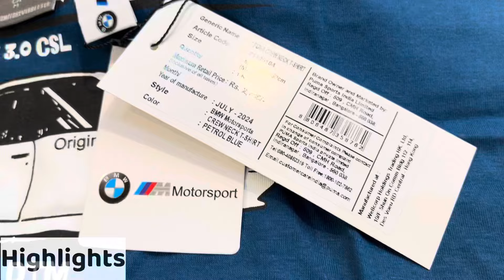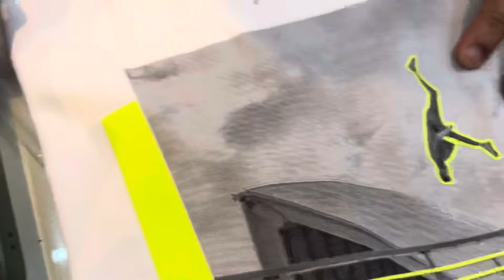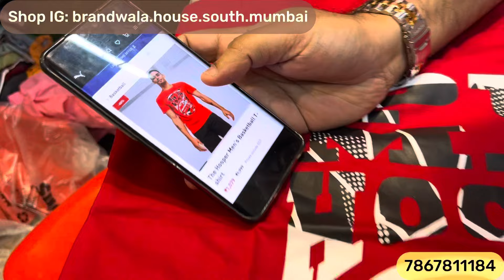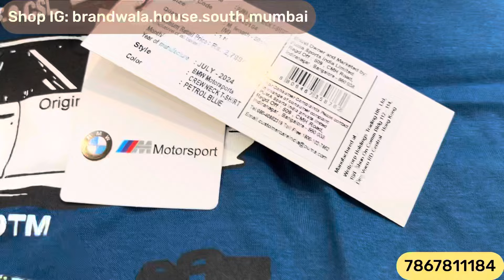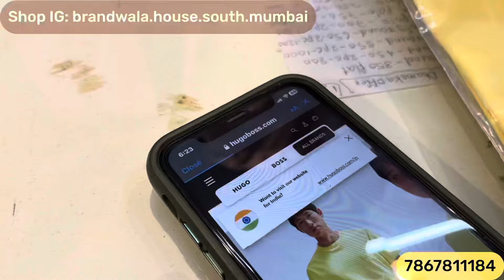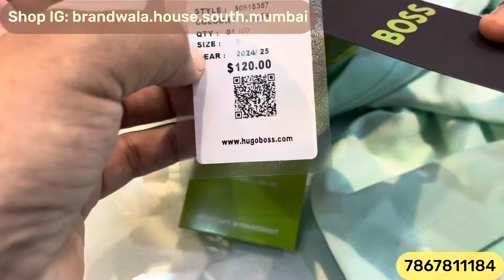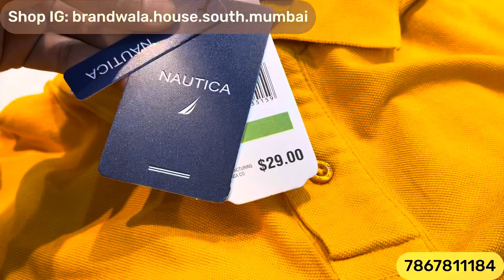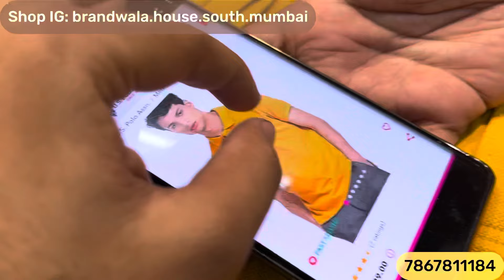International & Luxury Brands | Upto 90% Off | Puma Zipper,Tshirts,Jeans | Branded Clothes in MumbI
Shop Name : Brandwala House ( South Mumbai )

Shop Address : shop No.4,issaq manzil,next to cakisto cake shop opp. Daimond jublee high school ,dongri,mumbai -09

Bangkok collection
Justlook colaba
100% branded clothes in cheap price in mumbai
divine collection
cheap clothes in mumbai
justlook colaba
feroz collection colaba
bangkok collection
imported collection
H&M T-shirts
Justlook colaba
Summer collection colaba
2022 Articles
branded clothes
Original clothes
Branded clothes in cheap price
100%original clothes
Justloook colaba
Mumbai collection
Viral clothes video
100% guaranteed clothes
Surplus clothes
Justlook collection
Justlook branded clothes
Justlook wholesale
original t-shirts
justlook colaba
colaba causeway
bangkok collection
Branded clothes
Bangkok collection
Justlook colaba
100% branded clothes in cheap price in mumbai
divine collection
justlook colaba
feroz collection colaba
bangkok collection
100% orginal clothes

Stay safe 👍

updated regularly.
reasonable prices.